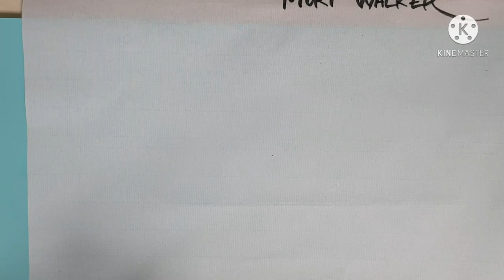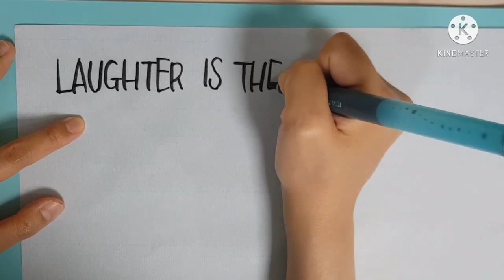(INTEGRAL) Laughter is the brush that sweep away the cobwebs of your heart.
Laughter is the brush that sweep away the cobwebs of your heart.
-Mort Walker